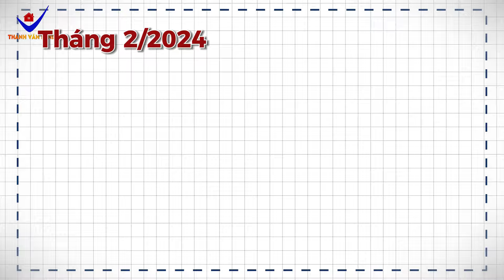CÓ NÊN ĐẦU TƯ BĐS DÒNG TIỀN TẠI NHA TRANG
Với thời tiết hiện nay, khí hậu các tỉnh đều nóng dữ dội. Tuy nhiên, khí hậu thành phố biển Nha Trang vẫn dịu hơn hẳn so với các nơi khác. Chính vì thế du lịch Nha Trang đang ngày càng sôi động hơn. Điều đó kéo theo các nhà đầu tư các nơi đổ về Nha Trang, đầu tư BĐS dòng tiền như căn hộ cao cấp, căn hộ nghỉ dưỡng,…
VẬY
Thị trường du lịch tại Nha Trang, Khánh Hòa như thế nào?
Có nên đầu tư vào BĐS dòng tiền tại khu vực này không?
Nếu đầu tư thì lợi nhuận ra sao?
👉Mời cả nhà cùng phân tích với Thanh Vân Land đến cuối video nhé!

▶️Xem thêm kênh tin tức khác:
CÔNG TY TNHH ĐẦU TƯ & PHÁT TRIỂN THANH VÂN LAND
▶️LĨNH VỰC:
- NHẬN THANH KHOẢN ĐA DẠNG LOẠI HÌNH BĐS
- NHẬN REVIEW NHÀ, ĐẤT, DỰ ÁN,... Ở KHÁNH HÒA & MIỀN NAM
- HỖ TRỢ DỊCH VỤ VỀ PHÁP LÝ, QUY HOẠCH, CẮM MỐC RANH GIỚI ĐẤT ĐAI
📍Địa chỉ: STH46C.02 đường 5B, KĐT Lê Hồng Phong II, Phước Hải, Nha Trang, Khánh Hòa